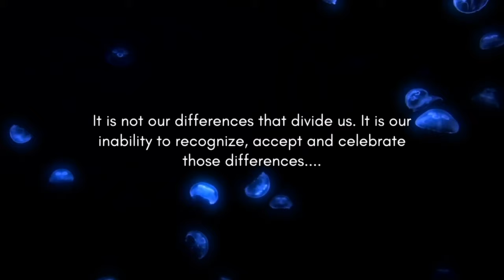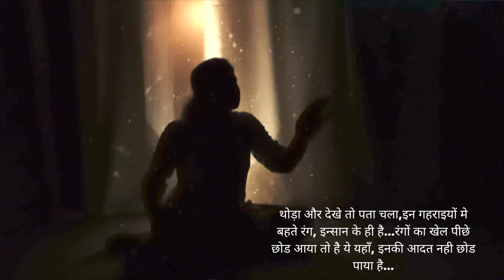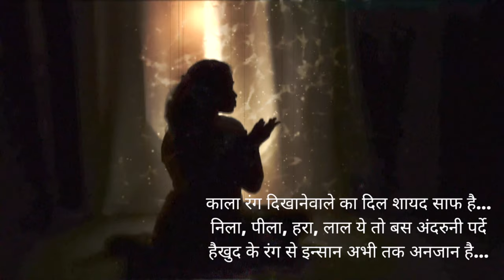RANG - HINDI POETRY | IN MY FRAME | Ft. Tejashree Muley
'रंग' is our interpretation of how we perceive colours, not just the colours we play with, but the colours we show.

The recent protests on racism in the west made us think about the colours in our lives and how deeply they have impacted us. We realised that if we truly dig deeper into how we see colours, we are not going to like what we'll see.
And thus, 'रंग'!

We'll be eager to know what you take away from this little experiment of ours.

🎵 Credits 🎵

Poetry Written & Performed By - Tejashree Muley
Music Producers : - Mohit Shandilya & Vaibhav Duratkar
Additional Programming : - Vishwesh Vaidya & Tanmay Sahakari
Mixed Mastered : - Mohit Shandilya at Shunya Media And Entertainment Pvt. Ltd.
Video Credits : - Mohit Shandilya
Project Manager : - Smruti Tamgadge